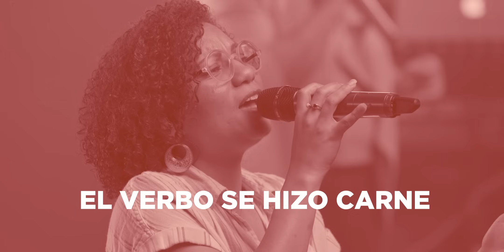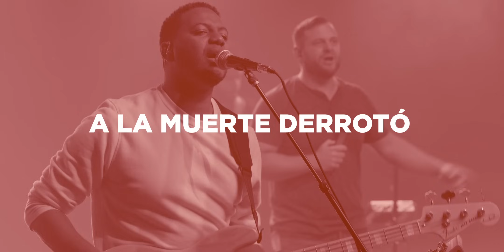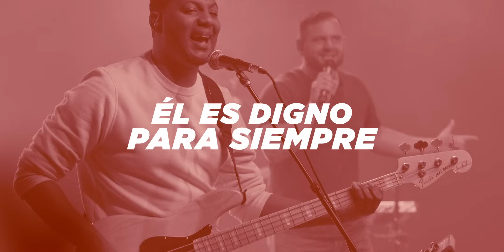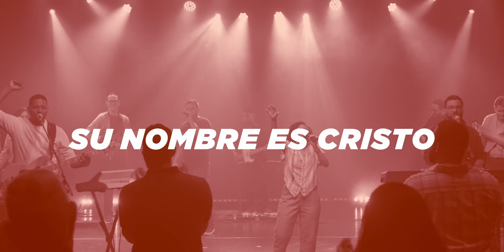Digno Para Siempre (en vivo) | Video Oficial Con Letras | Para Su Gloria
“Digno Para Siempre” es una canción que celebra la obra de Cristo a favor de Su Iglesia. En Cristo, el Verbo de Dios se hizo carne y se humilló hasta la muerte en la cruz del calvario para pagar el precio por nuestra redención. ¡Pero la tumba no lo pudo retener! Cristo derrotó la muerte, fue exaltado por el Padre y hoy está sentado a Su diestra gobernando toda Su creación. Por quien Él es y lo que ha hecho a nuestro favor, la iglesia canta a todo pulmón que Cristo es digno de toda adoración PARA SIEMPRE.

Grabado en vivo el 21 de Mayo del 2021 en el auditorio de Redemption Church Lakeland, FL. Producido por Federico Álvarez e Isaac Polanco. Editado y mezclado en Rep. Dominicana por Federico Álvarez y masterizado por Drew Lavyne en ALL DIGITAL MASTERING, NY.